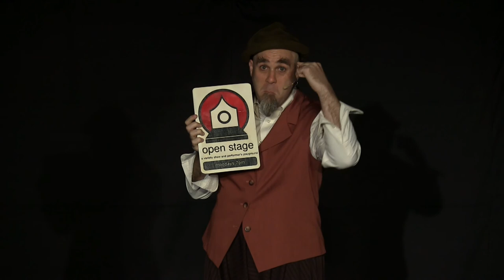Open Stage 7/21/14 - Russ Sharek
Russ' Opening Monologue: "Where I (and Bret-t...sorry) belong."